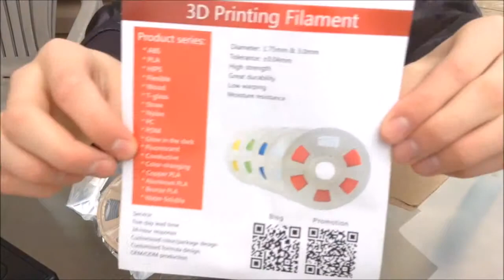REPRAPPER TECH Aluminium filament?!?!?!?!